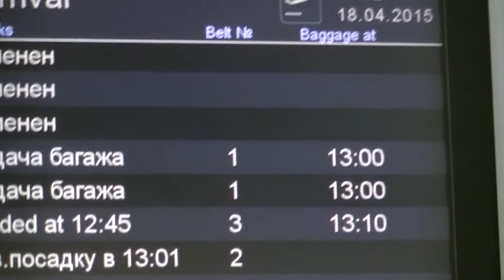Blik op reis in Moskou en meer. Deel 1: Vliegveld en "Blokvorming"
Blik op NOSjournaal arriveert zaterdag 18 April 2015 op vliegveld Sheremetyevo in Moskou. Hij gaat daar een aantal impressies maken om vervolgens door te reizen naar een tweede en laatste -interessante- bestemming. De impressies zullen in serievorm op youtube geplaatst worden. Het zal gaan om zo'n 10 afleveringen. Korte impressies.

Dit is deel 1: Aankomst op het vliegveld. makkelijke doorkomst door de douane en korte bespreking van het thema "We moeten een blok vormen tegen de Russen".